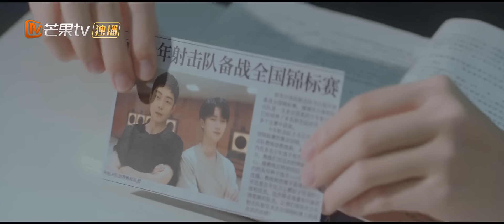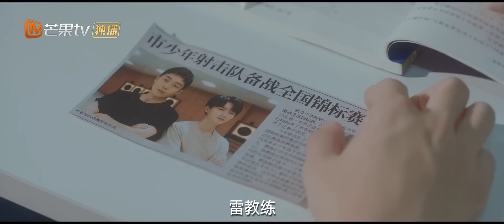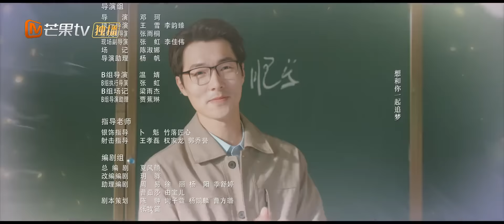[Multi Sub] FULL《白日梦我》第15集：做个白日梦 留给你｜You Are Desire EP15｜庄达菲周翊然“双向奔赴”逐梦青春｜MangoTV Drama